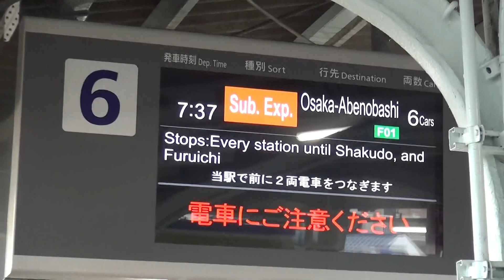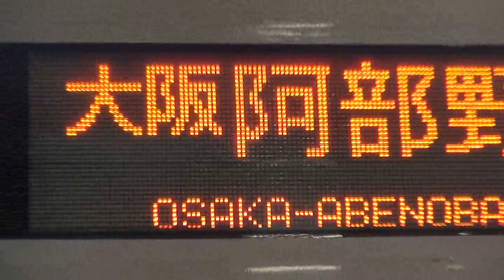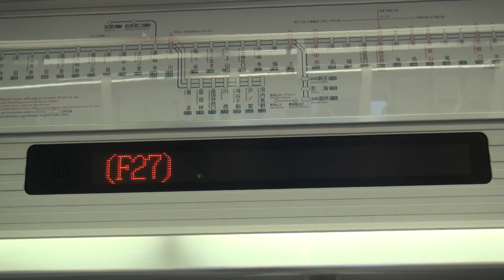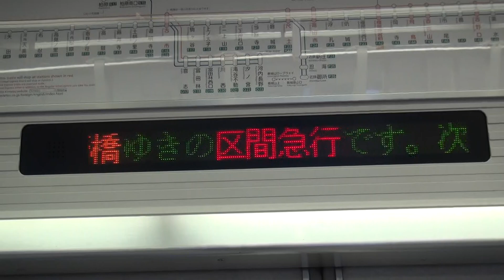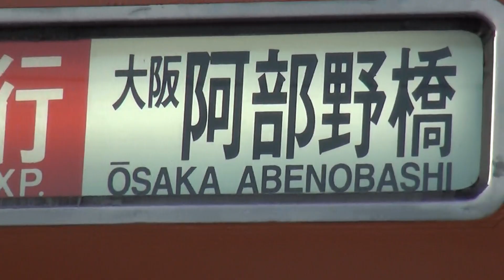近鉄で本数の少ない種別「区間急行」 6820系と6020系ラビットカー連結作業～発車 橿原神宮前駅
2018年12月4日（火）撮影。近鉄南大阪線・吉野線橿原神宮前駅で撮影した、7時37分発区間急行大阪阿部野橋行きの6820系AY21編成と6020系C51編成の連結作業から発車するところの動画です。

先に6820系の2両が先に到着し、そのあとに6020系が到着し連結します。

停車駅は尺土までの各駅と古市です。

近鉄で本数の少ない種別で急行停車駅に橿原神宮西口、坊城、浮孔にも停車します。
2018年12月現在、大阪阿部野橋方面は平日朝1本のみ、橿原神宮前方面は夜に運転（平日2本、土・休日1本）のみ運転しています。